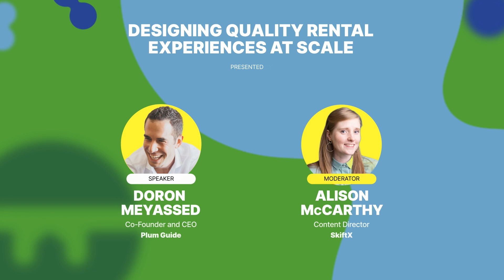Plum Guide CEO & Co-Founder at the Skift Short-Term Rental Summit 2024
Doron Meyassed, CEO & Co-Founder of Plum Guide, spoke with Alison McCarthy, Content Director for SkiftX, at the Skift Short-Term Rental Summit 2024 in New York on June 5, 2024.